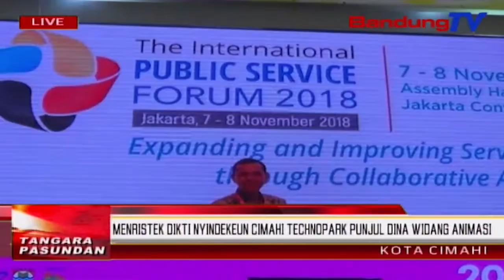Menristek Dikti Nyindekeun Cimahi Technopark Punjul Dina Widang Animasi | TP | BANDUNGTV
TP | BANDUNGTV | ELBY NOPITRI | Menteri Riset Teknologi Dan Pendidikan Tinggi, Atawa Menristek Dikti, Mohamad Nasir, Ngaresmikeun Gedong Techno Park Kota Cimahi. Mohamad Nasir Nyindekeun, Cimahi Techno Park Mangrupa Tempat Anu Tumuwuh Kalawan Hade, Batan Saratus Techno Park Sejenna Anu Ditaratas Di Indonesia, Utamana Dina Widang Animasi.